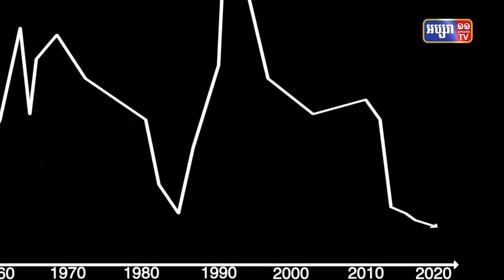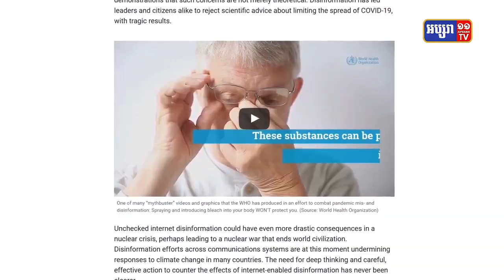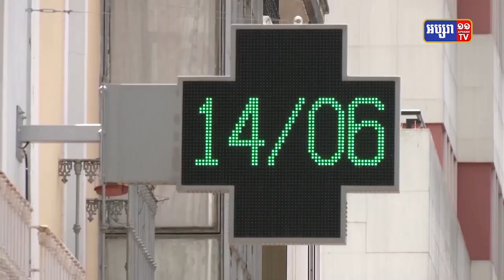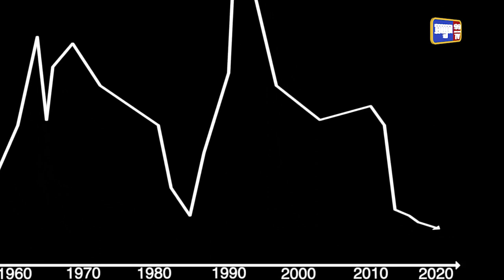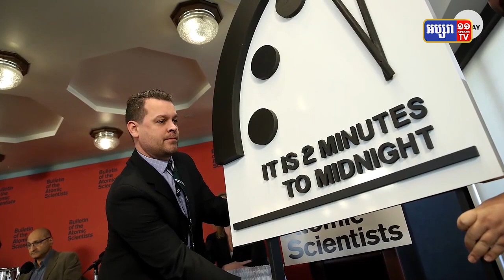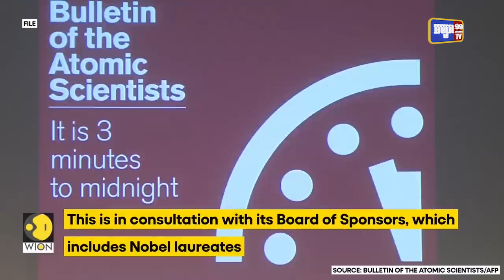Doomsday Clock រំកិលទ្រនិចទៅមុខក្នុងឆ្នាំ២០២៣ នៃសញ្ញាបង្ហាញថាពិភពលោក កាន់តែខិតជិតនឹងវិនាសកម្ម